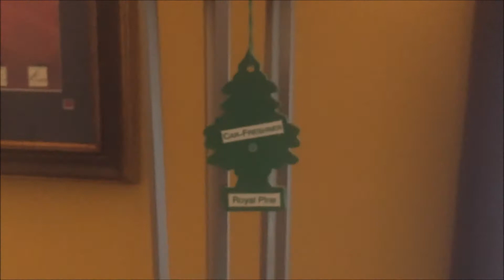CoffeeCreamGirl | Christmas Gift Unwrapping 2015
Hey you guys! Let me start off by saying HAPPY HOLIDAYS & MERRY CHRISTMAS , I decided to show you guys my Christmas Gifts. I hope you guys enjoy!